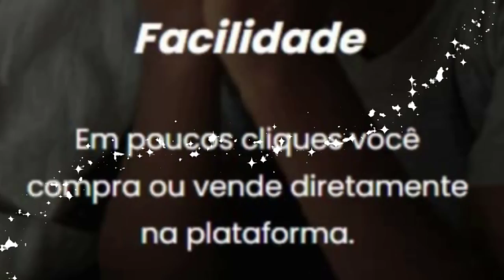GAZ'HARAGOTH LIBERTABRA, TRIPLE LOOT! AND TERMINANDO TASK 6666 DEMONS